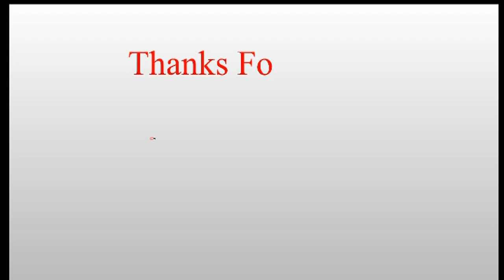Mumbai to receive moderate rains, intense showers to continue in south Konkan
Incessant rains continued to lash Mumbai and surrounding areas for past few days, with traffic jam and waterlogging issues disrupting the regular day-to-day life. Normal life came to a halt after heavy to very heavy rainfall hit Mumbai and other parts of Maharashtra. A small dam called Tiwari in Ratnagiri district's Tehsil Chiplun also got breached. 10 bodies were recovered and 14 were still missing. Power utility companies also suspended the supply in some suburban areas of Mumbai as a precautionary measure. At least 35 people were killed across the state while 23 died in Mumbai alone in various accidents caused by the torrential downpour. Train and bus services were widely affected by the downpour while flight movement was also affected in Mumbai.